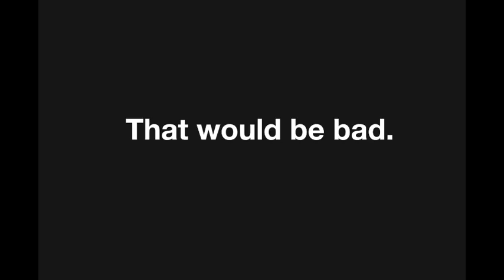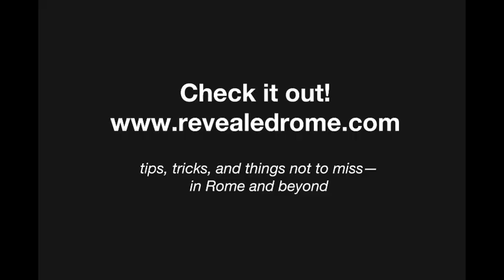How to Schedule Your Sightseeing in Rome, Italy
Not everything's open every day in Rome. The Vatican museums and Sistine Chapel close one day a week; so do lots of favorite restaurants and shops. So when planning your trip to Rome, it pays to have a basic idea of what day in the week is best for which sight or activity. Here's help... in the form of a (very goofy) poem!